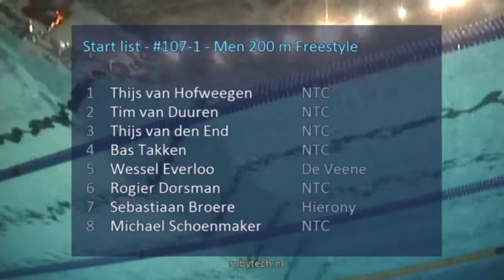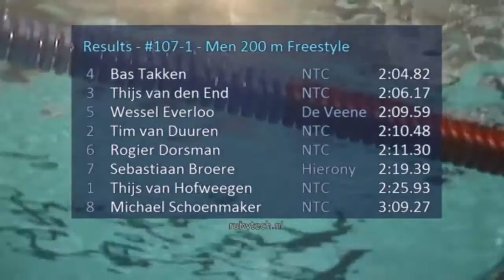ONK kb 2015 Tilburg #107 Final Men 200 m Freestyle | Zwemmen